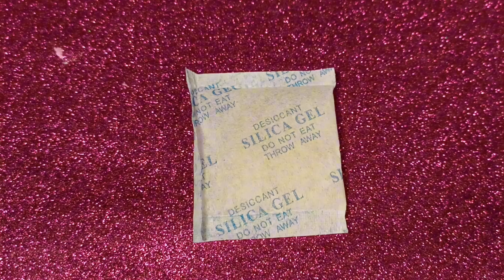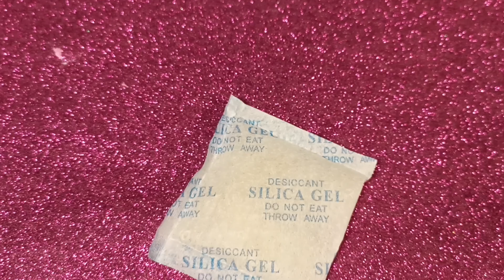Katy Keene BLUE SERENADE doll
Caímos en la tentación de comprar nuestra segunda muñeca del 2015 de la colección Katy Keene.
No nos arrepentimos para nada!